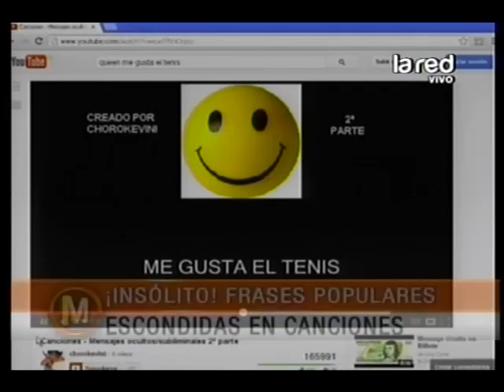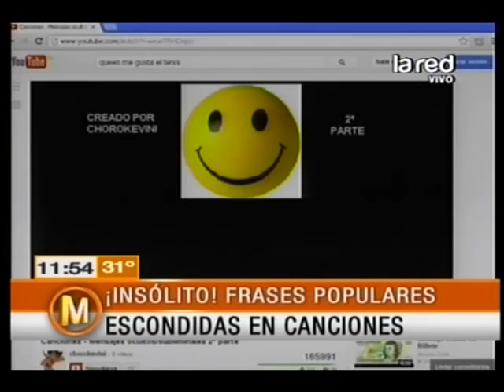Salfate muestra frases populares escondidas en canciones: "Crazy Little Thing Called Love" de Queen